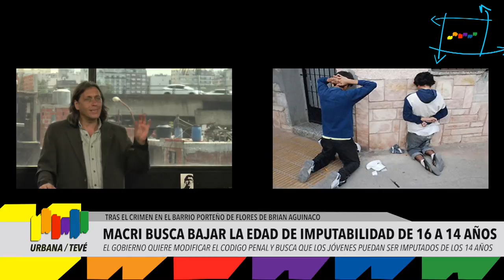Urbana Tevé - El Gobierno quiere bajar la edad de imputabilidad de 16 a 14 años